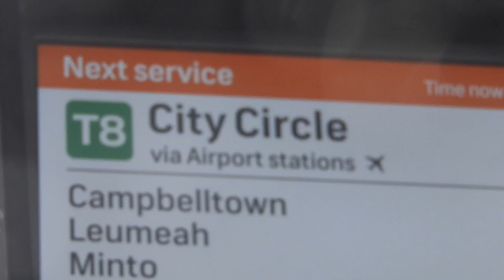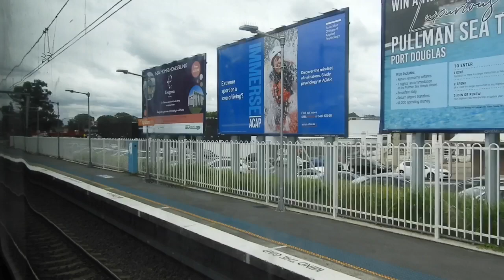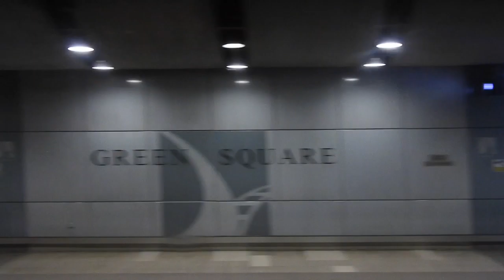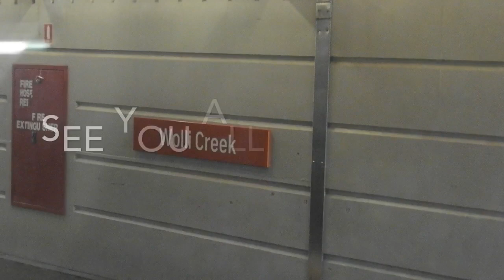TRAIN VIDEO: MacArthur to Circular Quay - T8 Train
A train ride from MacArthur Train Station to Circular Quay Train Station. Recorded March 18th 2019